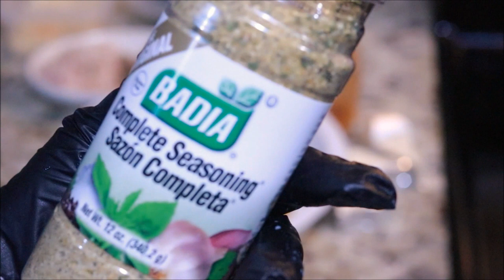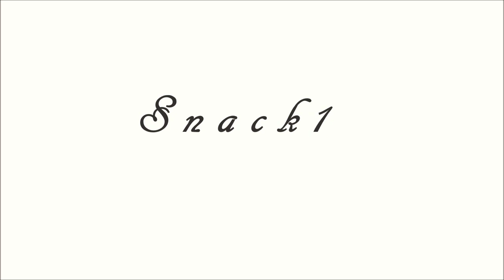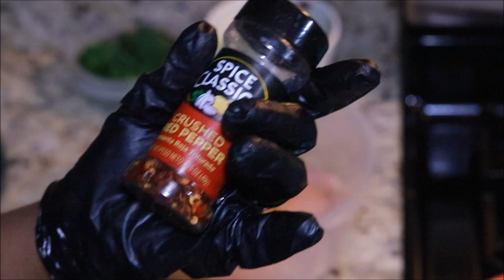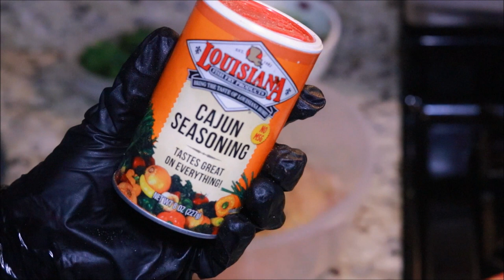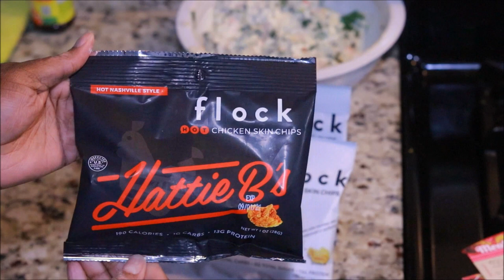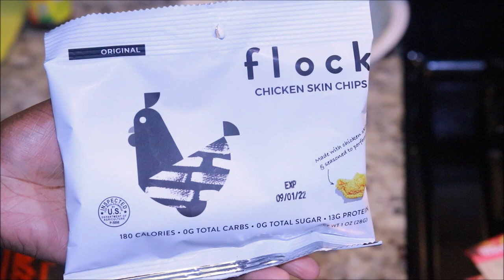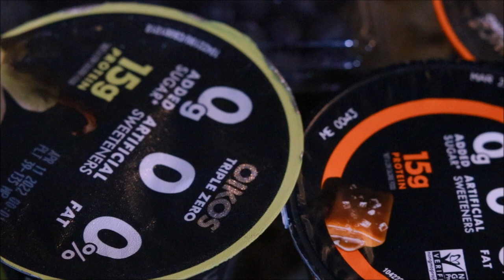3 Day Meal Prep For Low Carb , Low Fat And Or Keto 2022 | MzBrooklyn Journey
In this video watch me mealprep my lowcarb lowfat meals I eat for the next 3 days.

●▬▬▬▬▬▬▬▬▬ஜ۩●۩ஜ▬▬▬▬▬▬▬▬▬●
❤❤MY BEAUTY YOUTUBE CHANNEL❤❤

●▬▬▬▬▬▬▬▬▬ஜ۩●۩ஜ▬▬▬▬▬▬▬▬▬●

be sure to follow @ getbellway on Instagram

Music by Animus Volt & Wade Graves - Love Me Right (Animus Volt Remix)

FTC-  THIS VIDEO IS NOT SPONSORED  I DO NOT AND WILL NOT LIE FOR BRANDS AND COMPANIES. ALL OPINIONS ARE 1000% MINE.